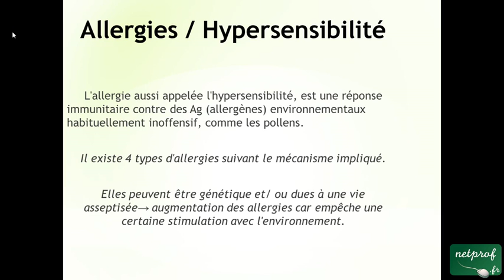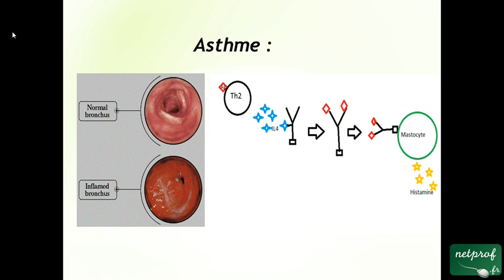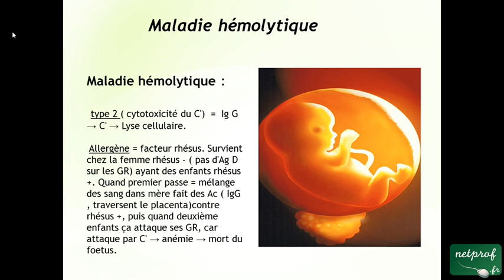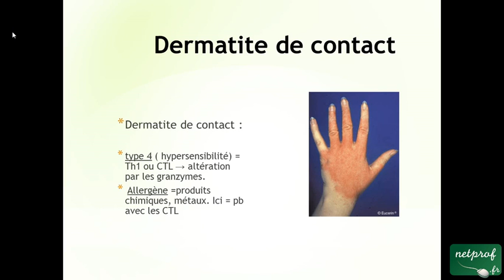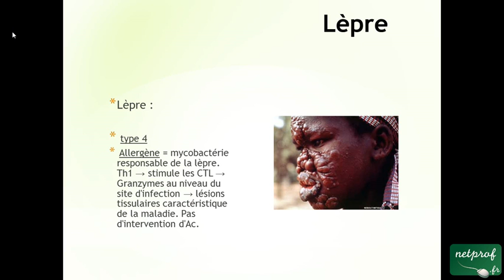Allergies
Cours netprof.fr de Biologie / Immunologie
Prof : Jessica